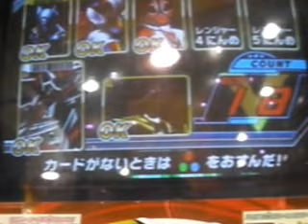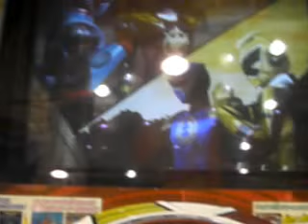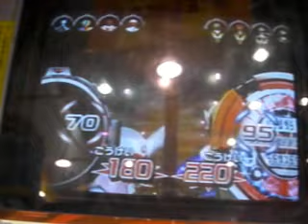ﾀﾞｲｽｵｰDX特命4弾ﾌﾗｹﾞ ｱﾊﾞﾚﾌﾞﾗｯｸ使用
正式稼働日前日（昨日）の映像です(^_-)
むずかしいで負けた私は、どうしてももう１回したくて、再び筐体へ(~o~)
すると、いきなり新弾唯一のお助けレンジャー・アバレブラックが排出!(^^)!
まあ、フライングなのでせっかくだから使用してみました(^_-)

この日は、なぜか勘違いが多く、カード数が足りなかったり、スキャン順を間違えたりと
まあ。。。。。(T_T)
こんな感じの映像です(~_~;)
しかも、お助けでダリン目１０って。。。。。。(；一_一)

ここで、再び宮川ファミリーさんに会い、あの早くも注目されている昨日アップの
フラッシュマン＆ロボコンビアタック・バリドリーンへの映像に繋がります(^.^)

途中で止めてますが、逆転勝ちでむずかしいは勝ってます(^_-)
ただ、やっぱり早くにダイバトル勝利の映像が撮りたかったので・・・(T_T)